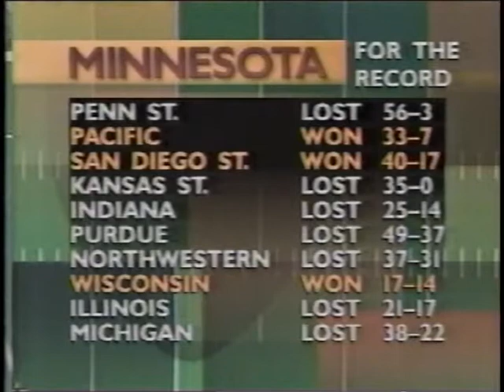1994 Iowa @ Minnesota (2nd half)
Iowa (4-5-1) @ Minnesota (3-7) 11/19/1994

2nd half action from the Metrodome.  Floyd of Rosedale up for grabs in a high scoring shootout.